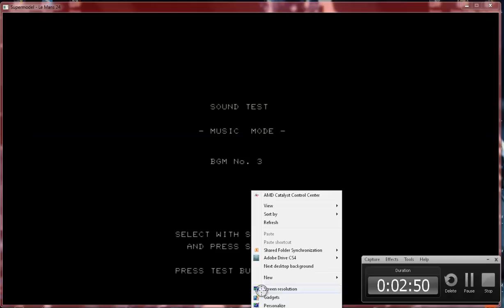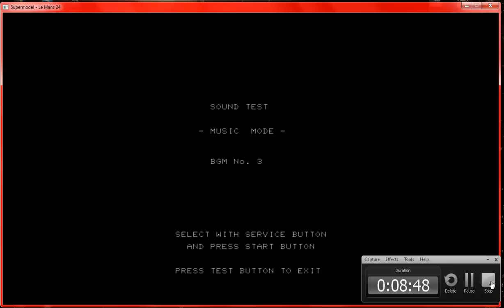le mans 24 hour bgm 3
.. enjoyage :)